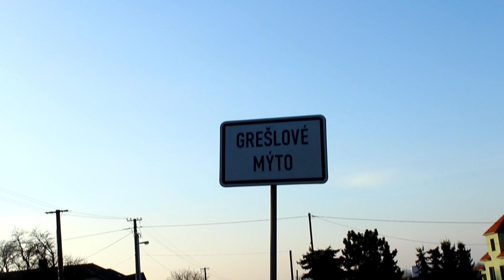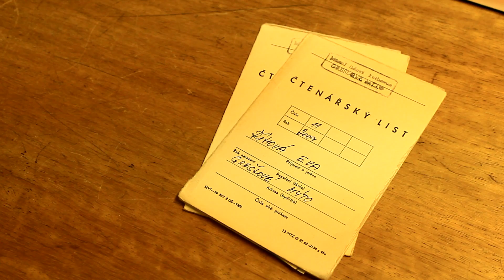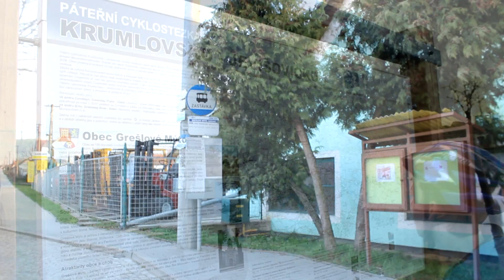Grešlové Mýto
Propagační film, chcete-li dokument o naší obci Grešlové Mýto.